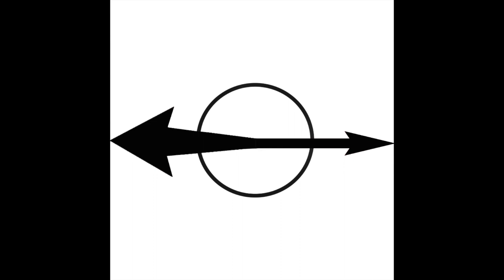Flamingo Planes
March-27-2021  Twice then again, an instrumental electronic mix. The second release of the infiltrate album and more to come.

Where are average things made?
-The satisfactory